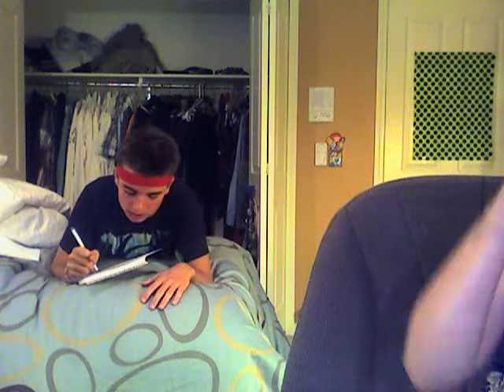i must be emo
copy right: hollywood undead